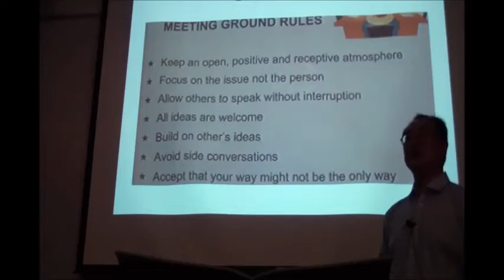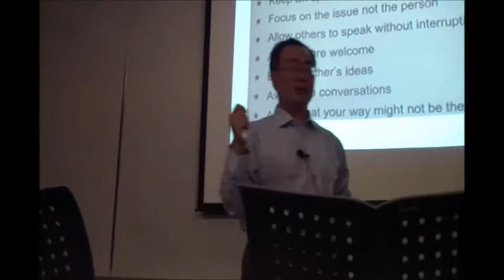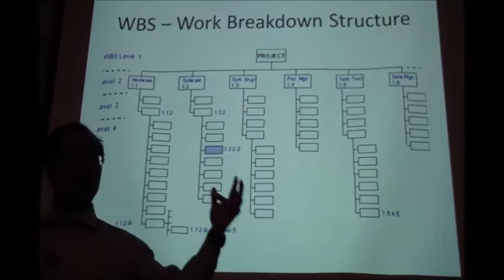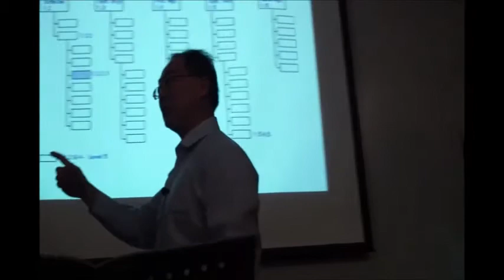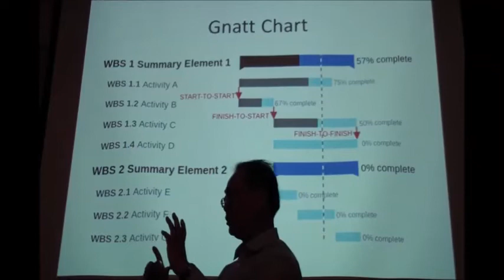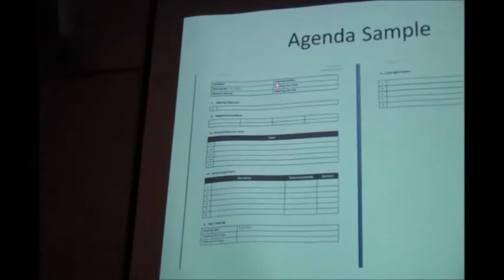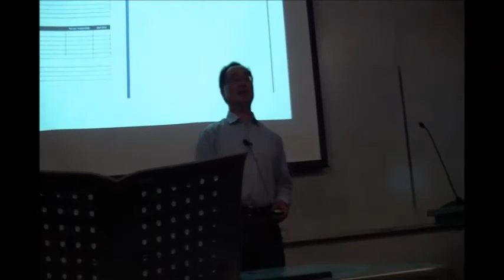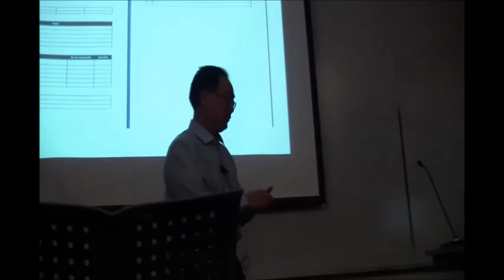CST 300 (FA 2012) - Lecture Summary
OCTOBER 18, 2012:
Dr. Tao speaks about the vital elements needed for meeting ground rules, the work breakdown structure (WBS), the Gnatt chart, and an agenda sample.  At the end, he summarizes the components of the lecture.